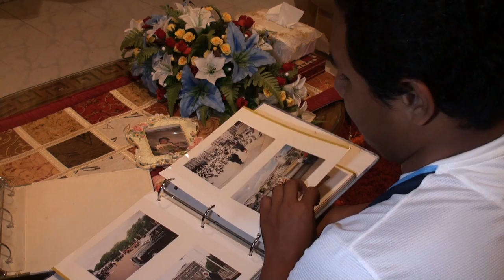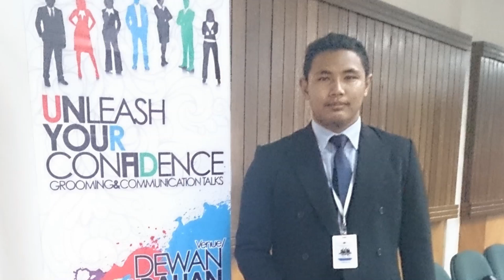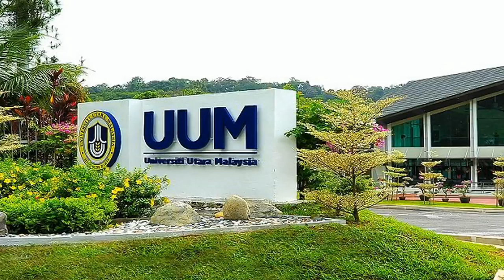PENERIMA ANUGERAH TAN SRI DATO' DR ROZALI ISMAIL - MUHAMMAD FIRDAUS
Pada Konvokesyen 10 PSIS. Muhammad Firdaus Bin Mukhtar menerima Anugerah Tan Sri Dato' Dr Rozali Ismail. Lulusan Diploma Pengurusan Pelalancongan. Tahniah diucapkan